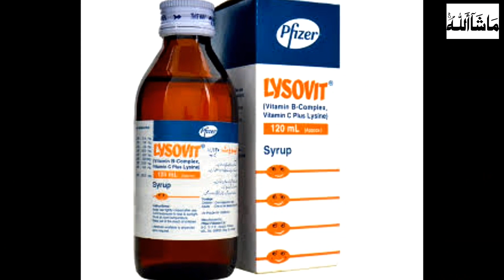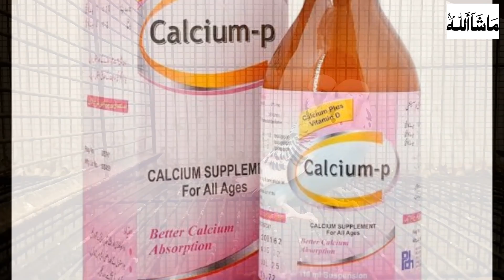Australian Parrots Breeding Medicine | Vitamin Minerals Calcium Syrup For Birds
Assalamualikum doston aj me  apko 4 aesi medicine bataon ga jin se ap ke birds eggs ki line lga den gy or boht achi breeding kren gy

Calcium for budgies parrots
Best calcium medicine for budgies
Breeding medicine for birds
Breeding supplements for birds
Best breeding formula for birds
Multivitamin for birds
Multivitamin for lovebirds
Best calcium syrup for birds breeding
Vidaylin M syrup for birds
Lysovit syrup for birds
Vitamin for birds parrots
Calcium for birds parrots
Breeding formula for budgies
Breeding formula for birds
Australian parrots breeding medicine
Vitamin minerals calcium syrup for birds
Ms birds update